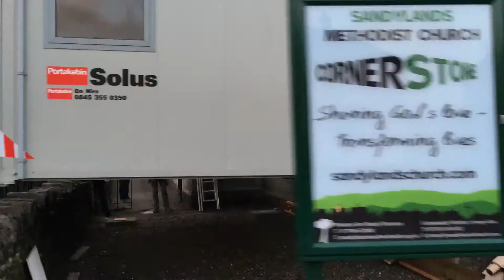Christmas delivery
Portacabin that will be our new make shift office and flood relief centre for the next few months